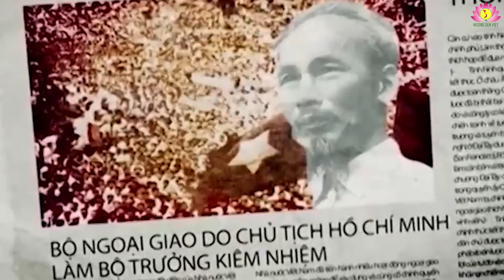Cuộc chiến ở Ucraina nhìn từ mạng xã hội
Mạng xã hội ở Việt Nam suốt mấy ngày gần đây nóng rực vì những bình luận trái chiều về cuộc chiến đang diễn ra tại Ucraina. Nhiều người bênh Nga, nhưng cũng có không ít người phê phán Putin một cách dữ dội. Các cuộc tranh luận đối kháng trên MXH có lúc căng thẳng đến mức một số bạn bè Facebook “cắt đứt quan hệ ngoại giao” với nhau. Có chủ tút tuyên bố thẳng thừng: “Ai ủng hộ Putin là tôi block luôn đấy nhé”.

Những người phản đối việc Nga công nhận hai nước cộng hòa tự xưng Donesk, Lugansk và đưa quân vào đánh Ucraina cho rằng, việc tổng thống Putin dùng lí do an ninh nước Nga bị đe dọa do Ucraina theo Mỹ và phương Tây, phớt lờ lời kêu gọi của Nga không mở rộng NATO về phía Đông chỉ là một cái cớ để Nga phát động chiến tranh, xâm phạm thô bạo một quốc gia có chủ quyền. Điều này là không thể chấp nhận được và không thể đánh lừa được dư luận. Họ bảo rằng nếu ủng hộ Nga trong việc này sẽ tạo thêm một tiền đề xấu cho các nước lớn khác dùng sức mạnh để bắt nạt, xâm chiếm các nước nhỏ. Nhiều người gọi Putin là kẻ độc tài, là bạo chúa, là kẻ châm ngòi cho thế chiến thứ ba.

Ở chiều ngược lại, cũng có nhiều người ca ngợi hành động của tổng thống Putin, gọi ông là anh hùng, đã ra quyết sách rất kịp thời, đúng đắn. Họ cho rằng, nước Nga phải hành động chứ không thể ngồi yên mãi để cho Mỹ “làm mưa, làm gió” như trong suốt bao nhiêu năm qua. Một facebooker viết: “Tôi tin nước Nga đang phải tự cứu mình, chứ không tin vào truyền thông phương Tây. Ông Putin ra quyết sách rất kịp thời, đúng đắn. Tôi thích sự quyết đoán của tổng thống Putin. Một nước Nga kiêu dũng, dưới sự dẫn dắt sáng suốt và cứng rắn của Putin đã khiến Mỹ và phương Tây phải choáng váng”.

Mặc dù có nhiều quan điểm trái chiều trên MXH về tính đúng – sai trong quyết định của của tổng thống Putin đưa quân đội vào Ucraina, nhưng có một điểm mà hầu như đại đa số dân cư mạng đều có nhận định giống nhau. Đó là việc chính quyền nhà nước Ucraina những năm gần đây đã mắc sai lầm nghiêm trọng trong việc lựa chọn con đường đi cho dân tộc mình. Ở vị trí địa chính trị quan trọng, nhạy cảm như Ucraina và có lịch sử nhiều năm gắn bó với Liên Xô cũ, hơn nữa lại có rất nhiều người Nga sinh sống lâu đời tại nhiều vùng đất giáp Nga, lẽ ra Ucraina phải lựa chọn cho mình một con đường phát triển khôn ngoan hơn, cân bằng hơn giữa Mỹ, phương Tây với người láng giềng anh em là nước Nga.

Từ năm 2014, các nhà lãnh đạo Ucraina đã phạm phải những sai lầm liên tiếp để dần trở thành một nhà nước ở vào thế đối đầu trực tiếp, đe dọa an ninh của Nga. Hơn thế nữa, nền kinh tế Ucraina ngày càng thụt lùi và phụ thuộc vào phương Tây. Từ một nước cộng hòa phát triển nhất của Liên Xô cũ, Ucraina đã trở thành một trong những nước nghèo nhất châu Âu hiện nay. Để rơi vào tình thế “không thấy ai đến cứu mình” hiện nay, Ucraina chỉ nên tự trách mình.

Cư dân mạng cũng không quên so sánh trường hợp của Ucraina với Việt Nam. Từ bài học của Ucraina, mọi người càng thấy rõ đường lối đối ngoại hòa bình, độc lập, tự chủ, là bạn, là đối tác tin cậy của các nước trong cộng đồng quốc tế, không tham gia liên minh quân sự, không dựa vào một nước này để chống nước khác mà Việt Nam đã lựa chọn là con đường khôn ngoan, nhìn xa, trông rộng.

Ông Carl Thayer, một chuyên gia nước ngoài nghiên cứu lân năm và có uy tín về Việt Nam, có một nhận xét đáng chú ý: “Một trong những thành công lớn nhất của Việt Nam kể từ khi bắt đầu công cuộc Đổi mới là đã định hướng đường lối đối ngoại đúng đắn”.

Trong suốt những năm qua, Việt Nam kiên trì đường lối đối ngoại này và đó chính là tiền đề vững chắc giúp Việt Nam duy trì được môi trường hòa bình, sự ổn định chính trị, xã hội để đạt được những thành tựu to lớn, có ý nghĩa lịch sử như ngày hôm nay.

Từ nhiều năm nay, các thế lực cơ hội, thù địch luôn tìm mọi cách xuyên tạc đường lối đối ngoại Việt Nam. Chúng xuyên tạc rằng, chính sách đối ngoại độc lâp, tự chủ, hòa bình, hữu nghị, hợp tác và phát triển; đa dạng hóa, đa phương hóa quan hệ đối ngoại cân bằng quan hệ với các nước lớn của Việt Nam là “di dây nguy hiểm”, “tự cô lập mình”, là “lạc hậu, không kịp thời”… Lợi dụng triệt để MXH, chúng giả danh thay mặt một bộ phận người sử dụng MXH “kiến nghị” lãnh đạo Việt Nam cần phải “chọn phe”